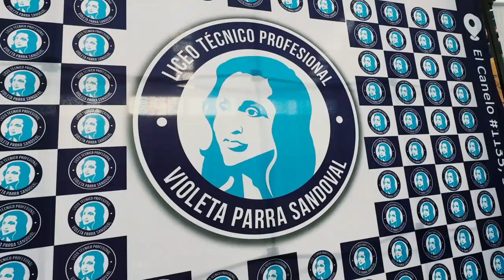El Despertar de los sentidos en San Carlos, Ñuble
Hace unos días inauguramos una exposición interactiva en San Carlos región de Ñuble, donde llegamos por primera vez en nuestros 23 años de historia.

En “El Despertar de los Sentidos” podrán crear burbujas gigantes, meterse dentro de una de ellas y comprender la dimensión científica y artística de estas esferas jabonosas. También se encuentran los módulos “Toca el resorte”, que muestra cómo la luz y un espejo muy especial pueden engañar a los sentidos o “Lente de Fresnel”, una lupa gigante con agua en su interior capaz de distorsionar las imágenes que vemos a través de él.

Datos de la muestra

✔️Fecha: Del 21 de julio al 19 de agosto de 2023
✔️Lugar: Gimnasio Liceo Violeta Parra Sandoval, ubicado en El Canelo N° 1135, San Carlos.
✔️Horarios: Martes a viernes: 09:00 a 13:00 y 15:30 a 18:00 horas. Sábado de 11:00 a 13:00 y 15:00 a 19:00 hrs. Domingos y lunes: cerrado.
✔️ Visita: Colegios: inscripciones a través de la municipalidad. Púbico general: Por orden de llegada respetando el aforo.
✔️ Entrada: Liberada